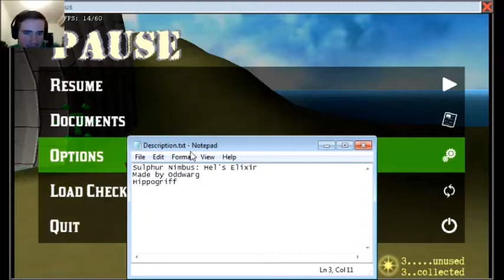Electric ponies! - Sulphur Nimbus: Hel's Elixir demo #1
Sulphur Nimbus: Hel's Elixir
Made by Oddwarg
Hippogriff

You know since you saw those on the notepad I use for my description, why not keep it there.

Here is Sulphur Nimbus: Hel's Elixir. A game which seems quite incredible with a mixture of exploration and combat. The game is not yet finished but what it has come out to be here so far is really good, especially for only 1 person making this.

I'm gonna (hopefully, if I am able to) support the developer on Kickstarter. And so should you if you like this game. Or even if you don't, but want to help or just see what will turn out in this game.

Share the game and get it more popular. It isn't popular enough!